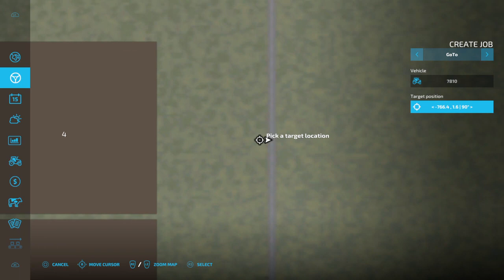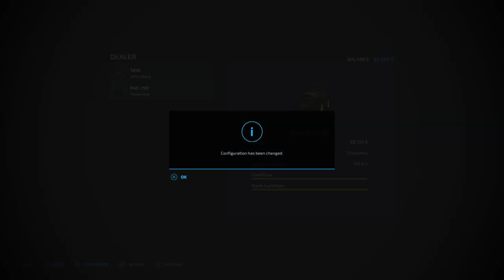This NEW Farming Simulator 22 Map is UNBELIEVABLE!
Fs22 new series - welcome to American Farmlands hope u enjoy this new series let me know what u think of time-lapses